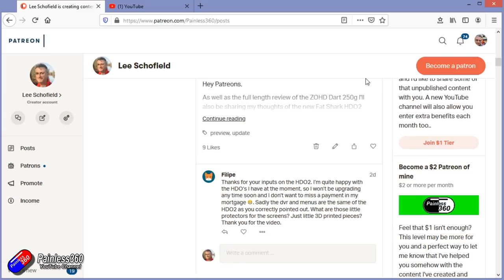Miniware TS80P USB Soldering iron: One of my favourites gets an upgrade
Thank you for taking the time to watch the video.

Please consider subscribing and supporting the channel by visiting or you can support me by donating using You can also support me by using these codes for things you already buy from Banggood, here is my full list of discount codes